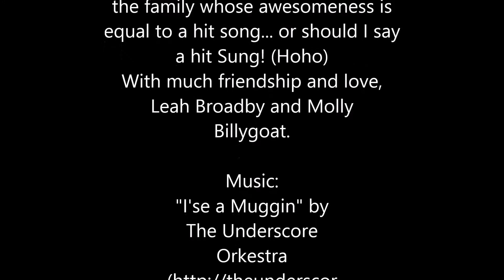The Sing Sang Sung Bug Family - Molly Billygoat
This painting is dedicated to the Sung family. Painted and filmed by Molly Billygoat.